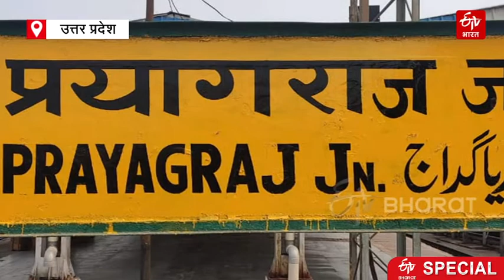Desi Akhada | सरकार की अनदेखी से चित होते अखाड़े | नहीं दिखते लंगोट वाले पहलवान | Prayagraj News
कभी जिन अखाड़ों में कुश्ती के दांव-पेंच सिखाए जाते थे उनकी रौनक अब खत्म होती जा रही है. अब देशी अखाड़े खत्म होने की कगार पर हैं. कभी दर्जनों पहलवान अखाड़े में कुस्ती और पहलवानी करते थे, मगर आज इस अखाड़े में गिनती के ही पहलवान दिखते हैं. आधुनिकता का दौर इन अखाड़ों को खत्म कर रहा है.